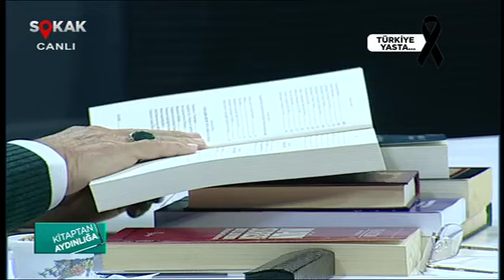Kitaptan Aydınlığa 14.05.2014 - 1/2 | Prof.Dr. Yaşar Nuri Öztürk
Prof.Dr. Yaşar Nuri ÖZTÜRK ile Kitaptan Aydınlığa 14 Mayıs 2014